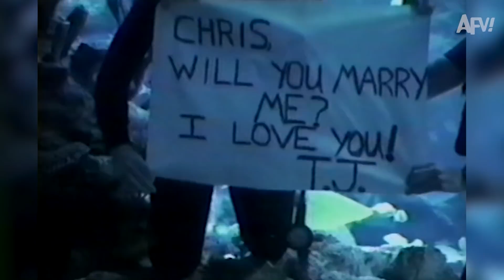"POP," Goes the FAIL! 😅😂 | Funny Throwback Fails | AFV 2021